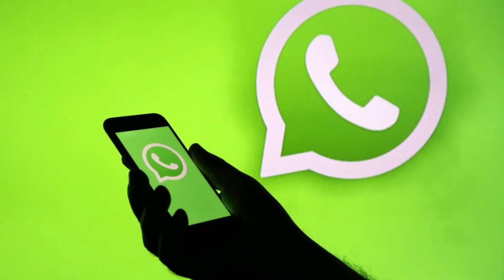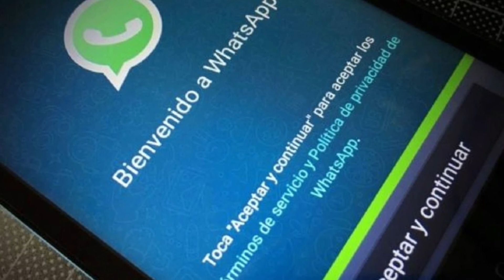razones por las que whatsapp te va bloquear / 2021